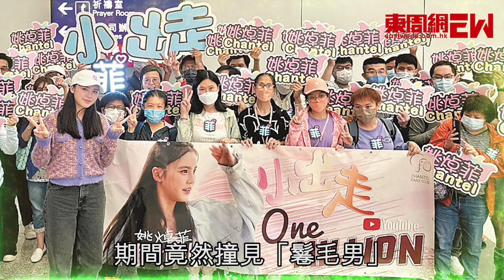「國民初戀」被棒打鴛鴦 姚焯菲初戀失敗愁爆街頭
現年十六歲的《聲夢》小花姚焯菲（Chantel），前年憑一曲〈戀愛預告〉人氣急升，更被封為「國民初戀」。當時，她就自稱從未拍過拖，但轉頭卻被爆戀上「鬈毛男」Marcus，兼有疑似兩人的親密合照和短片流出。據悉，「猛料富爸爸」姚父為保護愛女，不惜棒打鴛鴦，除了火速入稟對女兒的「私密相」申請「禁制令」之外，還超快送女兒到新西蘭留學。 知情人士報料，Chantel早前在港時，又到最愛的主題樂園遊玩，期間竟然撞見「鬈毛男」Marcus，並且拖着新歡，此事當然令她傷心不已。

日前，《東周刊》就發現，宣告初戀徹底失敗的她，在尖沙咀的街頭鬱鬱寡歡、失落愁爆。幸好，有「猛料富爸爸」陪伴左右，兼使出渾身解數，終成功博回Chantel一笑。